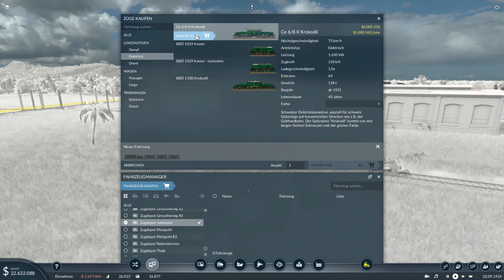Transport Fever 2 #27: Endlich ein Krokodil, endlich Strom [Lets Play][Gameplay][German][Deutsch]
► Map-Seed: "c2Tkk1"
Größe: Mittel, Gebiet: Tropisch,  Startjahr: 1850